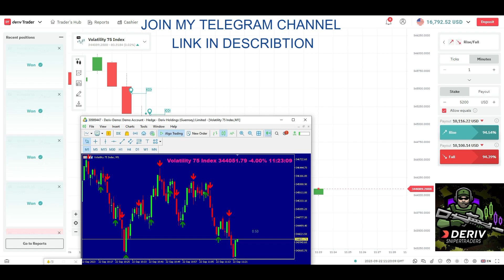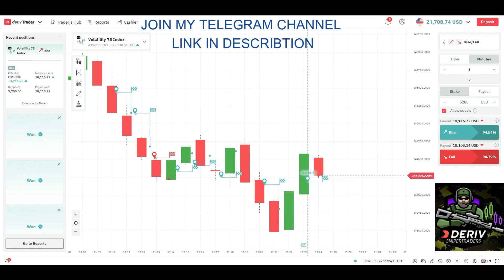DERIV D TRADER 1300$ TO 21000$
Bef

@ ore trading, please ensure to understand the risks involved.